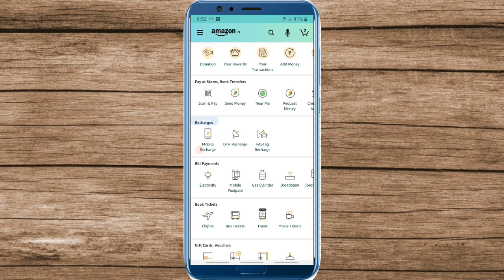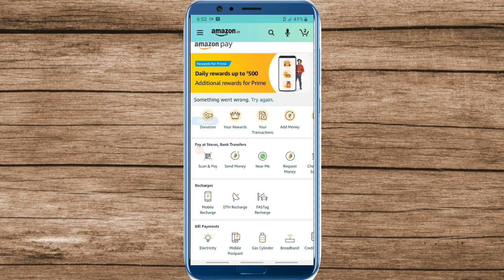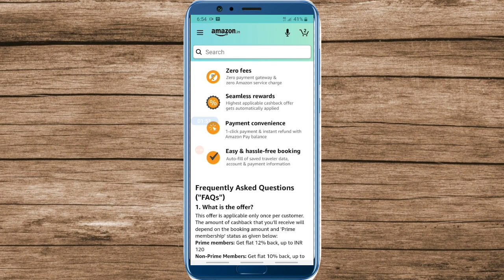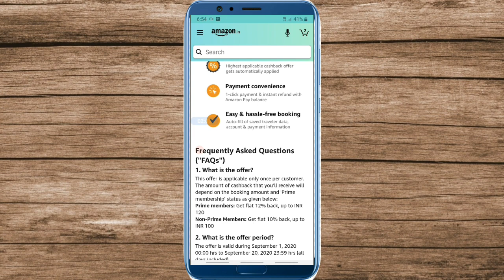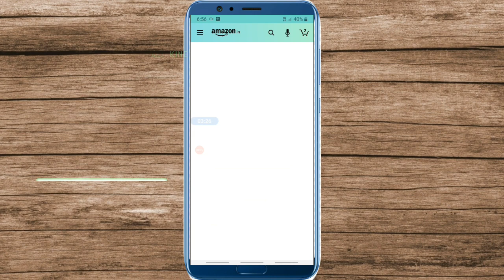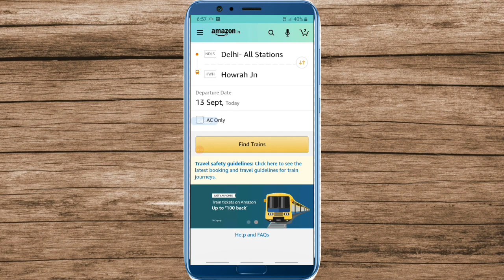How to book train ticket rs.100 cashback using Amazon pay | Amazon se train ticket kaise book kare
Cover Topics:-
How to book train ticket rs.100 cashback using Amazon pay,
Amazon se train ticket kaise book kare,
Amazon train ticket booking,
Online train booking,
Train booking online,
Amazon train ticket book offer,
Train ticket booking in mobile,
Online special train ticket book,
Online special train booking using amazon pay,
Amazon pay cashback offers,
Train booking online,
Online train booking,
Train ticket booking 2020,
Irctc ticket booking online,
Train book,.